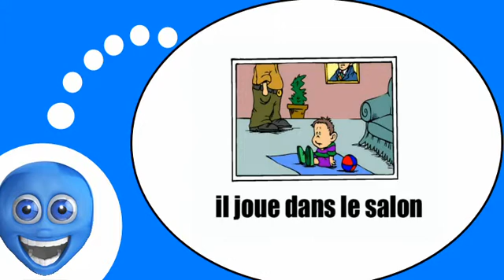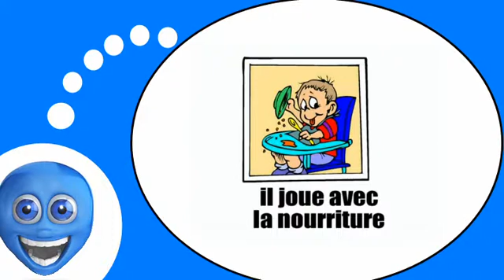COURS DE FRANÇAIS # Les photos de famille